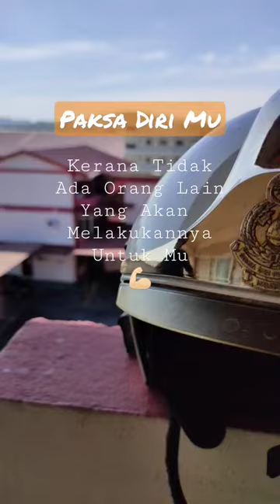Rappelling & Spider rappel Training 🧑🏻‍🚒💪🏻